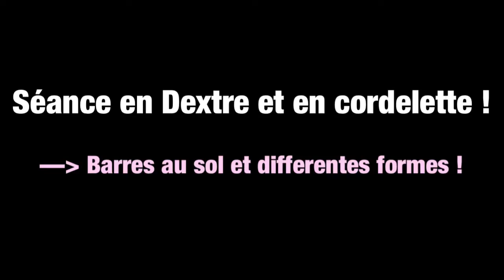Dextre en cordelette !